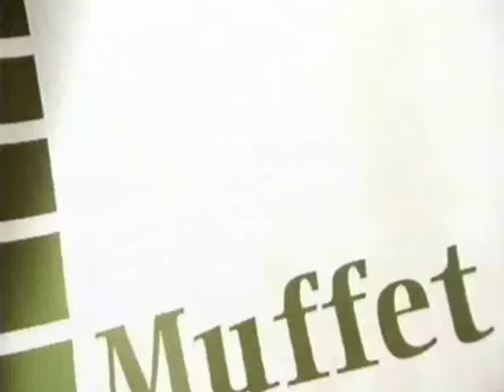Sell your ass on the street 💩 YTP tennis vs. ChowChillah, Round 4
Robotnik started making people explode, then vanishes. As predicted, an instability is created in the space time continuem, and a giant woman emurges searching for Double Velvet toilet tissue.

A Youtube Poop Tennis battle against Chowchillah